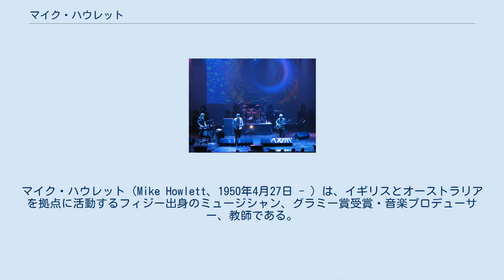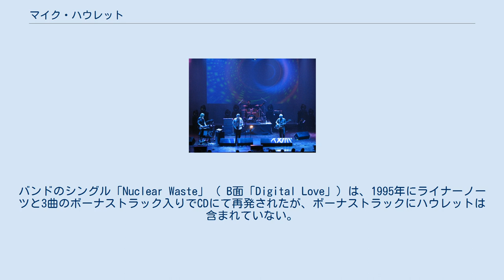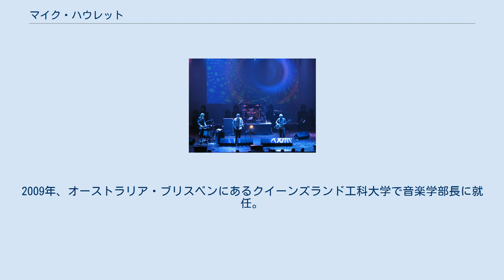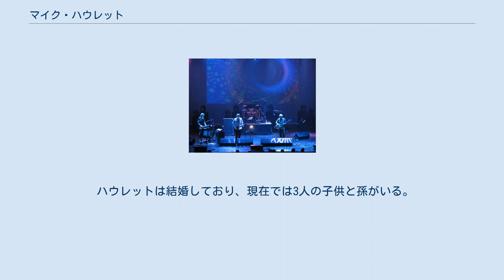マイク・ハウレット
マイク・ハウレット（Mike Howlett、1950年4月27日 - ）は、イギリスとオーストラリアを拠点に活動するフィジー出身のミュージシャン、グラミー賞受賞・音楽プロデューサー、教師である。
 1960年代後半、ハウレットはシドニーのポップ・バンド「ジ・アフェア」のベーシストとなった。
バンドにはボーカリストのケリー・ビデルもいた。
グループは「Hoadley's Battle of the Sounds」バンド・コンペティションにて賞を獲得した後、イングランドをツアーした。
ハウレットはロンドンに定住し、1973年にオーストラリアの国外移住者、デヴィッド・アレンによって結成された著名な英国のプログレッシブ・ロック・グループのゴングに加入した。
1977年までゴングと一緒に活動し、彼らと何枚ものアルバムを録音し、この期間の後期にはドラマーのピエール・ムーランと彼らの楽曲の多くを共同で作曲した。
 ゴングを脱退した後、ハウレットは短命であったスティング、スチュワート・コープランド、アンディ・サマーズからなるバンド、ストロンチウム90を結成した。
ハウレットはバンドのリード・ベーシスト、チーフ・ソングライターであることに加え、ライブでのいくつかの曲でリード・ボーカルも担当した。
バンドはいくつかのデモを録音し、1977年5月にパリでのゴング再結成コンサートにて演奏したが、サマーズがコープランドとスティングとの新たなプロジェクト、ザ・ポリスに参加するために去ったときに解散となった。
ストロンチウム90によるマテリアルのアーカイヴ・コレクションは、アルバム『ポリス・アカデミー』として20年後の1997年にスティングのレーベルPANGÆA RECORDSからリリースされた。
 ストロンチウム90の解散から数ヶ月後、ハウレットは1回限りのスタジオ・バンド「The Radio Actors」のベーシストを務めた。
これには、リード・ギターにゴングでのバンドメイトのスティーヴ・ヒレッジや、リード・ボーカルにストロンチウム90でのバンドメイトのスティング（ハウレットの推薦でグループに参加）も含まれていた。
バンドのシングル「Nuclear Waste」（ B面「Digital Love」）は、1995年にライナーノーツと3曲のボーナストラック入りでCDにて再発されたが、ボーナストラックにハウレットは含まれていない。
 1980年代、ハウレットは一連の著名なクレジットを持つ、需要の高い音楽プロデューサーとなった。
彼はフロック・オブ・シーガルズ（グラミー賞受賞者）、アラーム、チャイナ・クライシス、マーサ・アンド・ザ・マフィンズ、オーケストラル・マヌーヴァーズ・イン・ザ・ダーク、スティーヴン・ダフィー、ギャング・オブ・フォー、コムサット・エンジェルスを含むニュー・ウェイヴ・音楽界をリードする数々のヒット・シングルとアルバムをプロデュースした。
また、1985年にはジョーン・アーマトレイディングのアルバム『シークレット・シークレッツ』をプロデュースしている。
 ゴングは時として世界各地で再結成ギグを行い、ハウレットはよくそれらに参加している。
1993年、シンガーソングライターのRafa Russo、Debbie Cassell、Jay Fisherのアルバムをリリースしたレコードレーベル「Mauve」を立ち上げた。
2005年から2009年まで、ハウレットは音楽プロデューサーズ・ギルド (MPG)の会長を務めた。
 ハウレットは2009年にレコード・プロデュースに関する博士号を取得し、グラモーガン大学（現サウスウェールズ大学、ウェールズ・ポンティプリッド）、テムズバレー大学（イングランド・イーリング）など、いくつかの大学で音楽技術の講義を行っている。
2009年、オーストラリア・ブリスベンにあるクイーンズランド工科大学で音楽学部長に就任。
QUTの非常勤教授も務めている。
 ハウレットは結婚しており、現在では3人の子供と孫がいる。
西ロンドン在住。